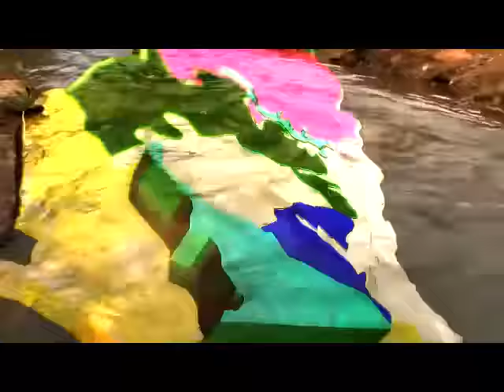TRADING GHANA'S WATER FOR GOLD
Trading Ghana's Water for Gold is a documentary that exposes the scary realities of alluvial gold mining in Ghana. It uncovers how the river bodies are destroyed using the machine locally known as "totototo". on the rivers